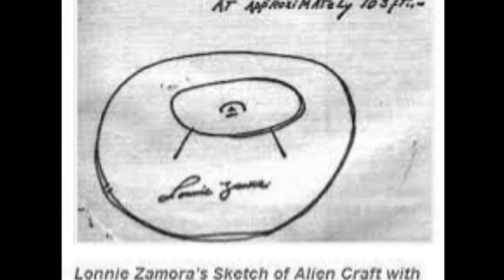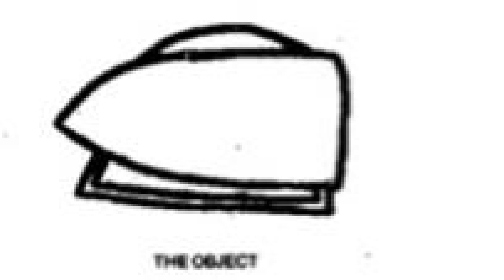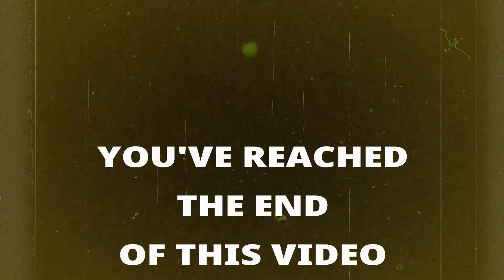Weird Aliens, Weird Encounters/Planet X Update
Three strange encounters with apparent extraterrestrial beings that don't conform with usual descriptions of alien creatures is presented. Also, a clarification regarding the recent podcast about Planet X is discussed.